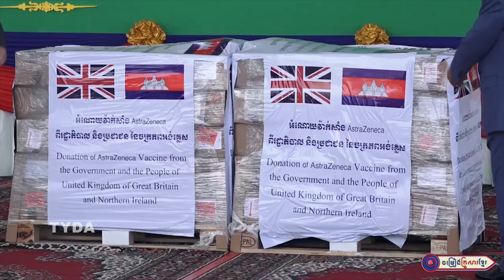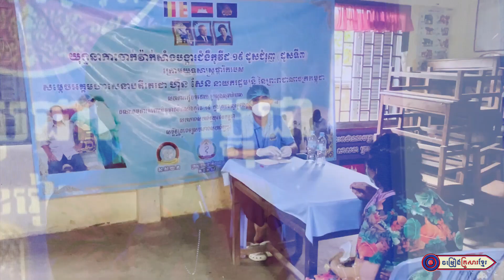ពុកសែនលោកមិនចោលរាស្ត្រខ្មែរឡើយ || លោក សូរ សៀងហៃ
សូមអញ្ជើញទស្សនា
បទ : ពុកសែនលោកមិនចោលរាស្ត្រខ្មែរឡើយ
និពន្ធទំនុកច្រៀងដោយ : លោក នឿន តារា
ច្រៀងដោយ : លោក សូរ សៀងហៃ
បច្ចេកទេសសំឡេងដោយ : លោក ប៊ុន ប៉
 បច្ចេកទេសរូបភាព : លោក ប៊ួយ ភក្តី
លំនាំបទ  :   ស្ពានអូរតាគីស្ពានអូរតាគែ
ផលិតដោយ   : KFS